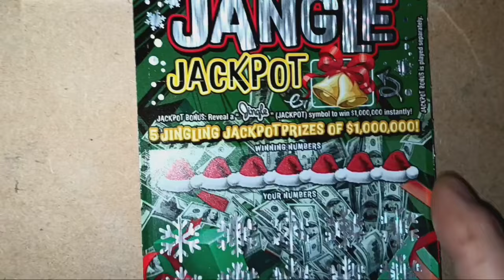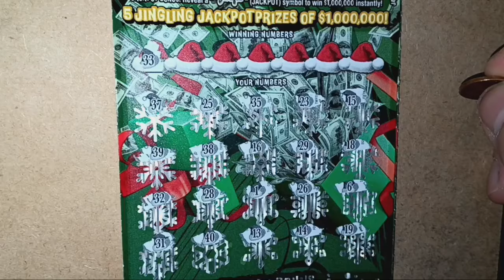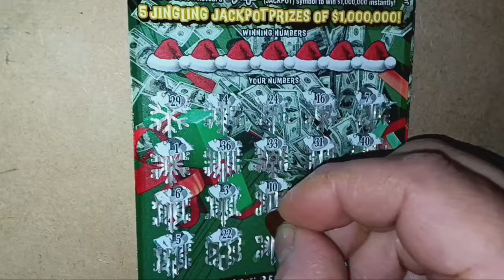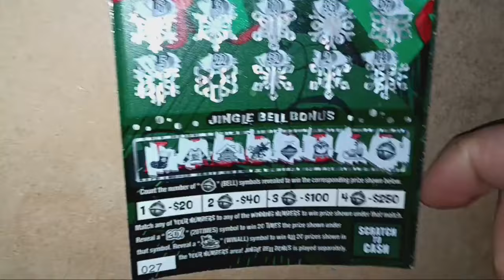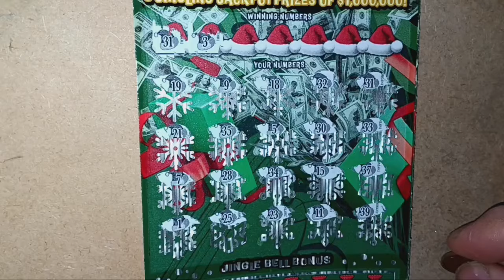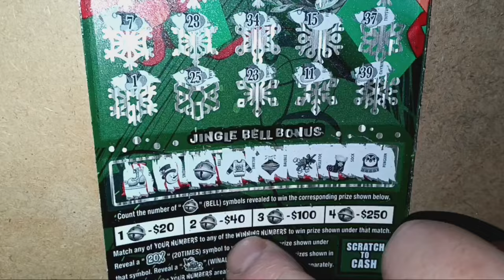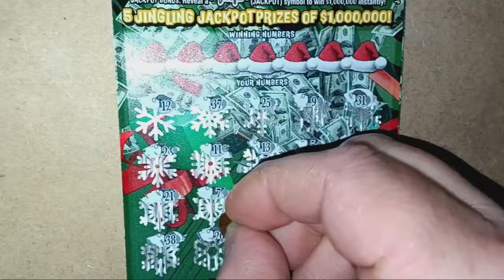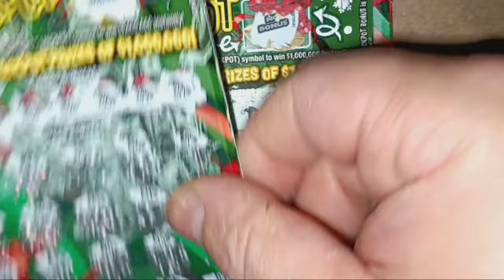Late Night 🌉 Lincolns Pennsylvania Lottery scratch offs November 13, 2024🍀